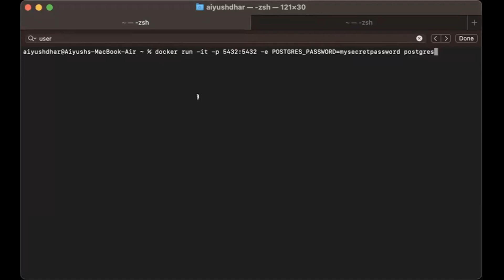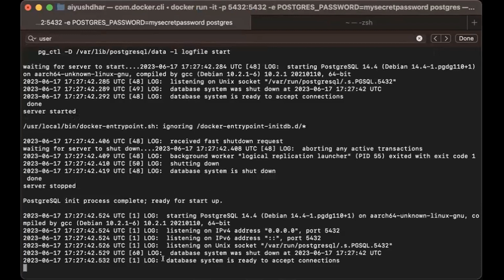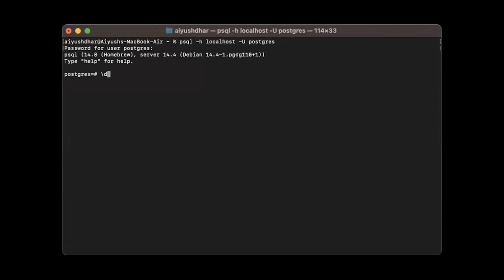How to run Postgresql inside Docker for Local Development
In this video tutorial, we'll show you how to set up and run PostgreSQL inside Docker for seamless local development. Whether you're a beginner or an experienced developer, this guide will help you get started with running PostgreSQL in a Docker container.

By utilizing Docker for running PostgreSQL locally, you'll enjoy the benefits of containerization, such as isolated environments, easy replication, and quick deployment. This approach ensures consistency across different development setups, making collaboration and sharing your projects hassle-free.

Join us as we delve into the world of Docker and PostgreSQL, empowering you to take full advantage of these technologies for your local development needs.

Important links -